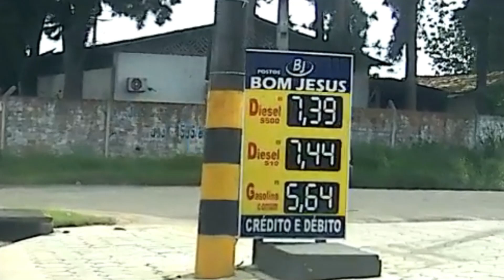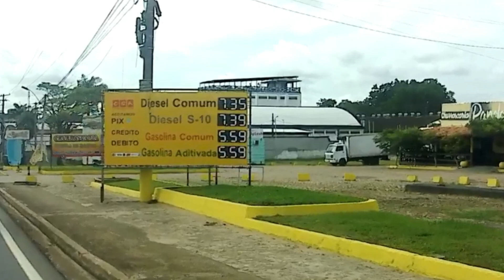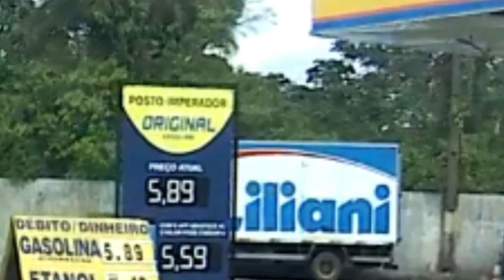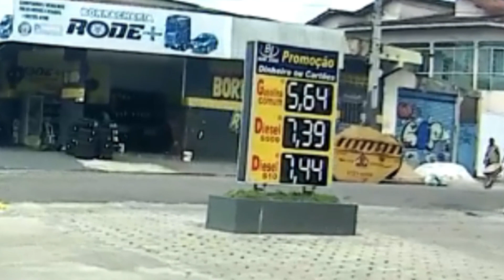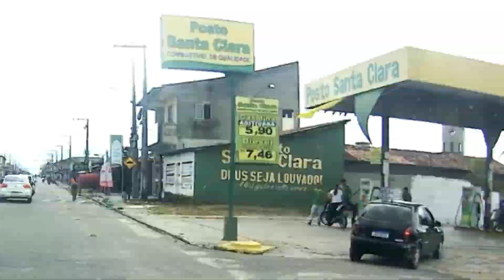PREÇO DA GASOLINA NA CIDADE DE CASTANHAL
Circulando pela cidade de castanhal-pa, andei por alguns bairros onde há alguns postos de combustíveis, já que a gasosa baixou de preço...confira ae!!!